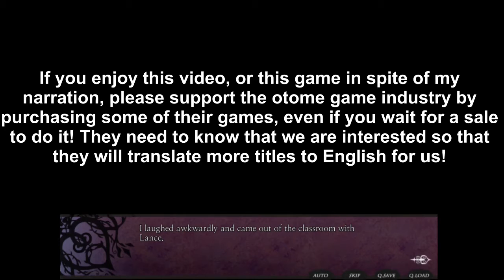Nameless: Lance Part 13 (graphic audiobook)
Let's Play/Read Nameless ~The One Thing You Must Recall~  Lance Part 13 (graphic audiobook)